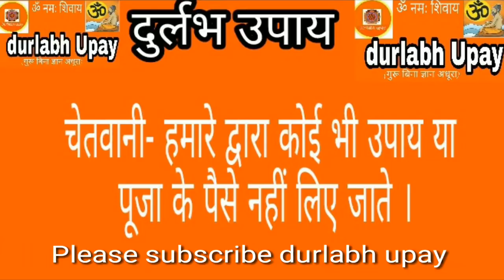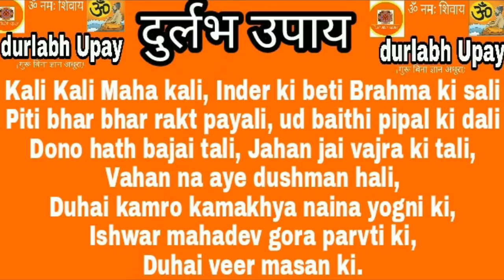शक्तिशाली वशीकरण मंत्र | जिसका कोई तोड़ नहीं | दुर्लभ उपाय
इस वीडियो में बतया है शक्तिशाली वशीकरण मंत्र | जिसका कोई तोड़ नहीं | दुर्लभ उपाय

किस तरह आप अपने प्यार का वशीकरण कर सकते है।

मंत्र --

Kali Kali Maha kali, Inder ki beti Brahma ki sali
Piti bhar bhar rakt payali, ud baithi pipal ki dali
Dono hath bajai tali, Jahan jai vajra ki tali,
Vahan na aye dushman hali,
Duhai kamro kamakhya naina yogni ki,
Ishwar mahadev gora parvti ki,
Duhai veer masan ki.

ताकि daily आपको वीडियो ज्ञान मिले ।

ॐ नमः शिवाय स्वागत है आपका उचित उपाय में अगर आप तंत्र-मंत्र-यंत्र द्वारा अपना जीवन सुखी बनाना चाहते हो या आप रूचि रखते हो तो आप हमारे साथ बने रहे हम देगे आपको एक दम सही और आसान ज्ञान जो आप अपने लिए या किसी के लिए भी कर सकते हो ।